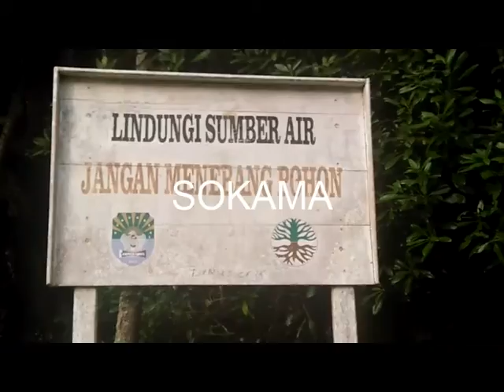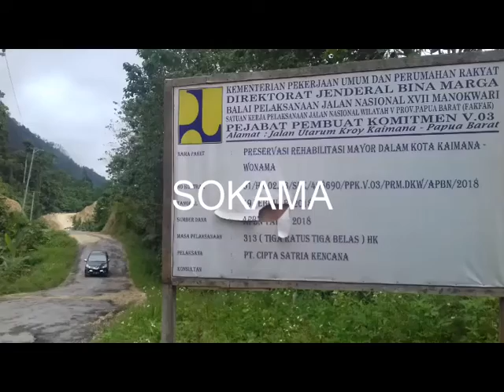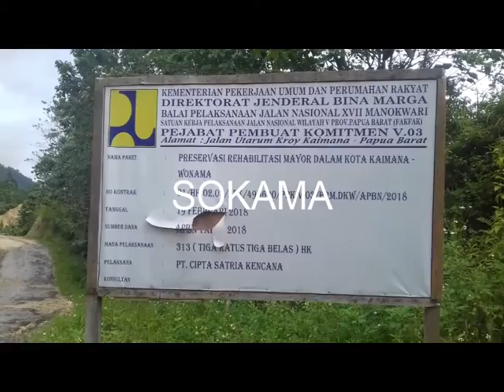PEKERJAAN JALAN TRANS PAPUA BARAT DI KAIMANA